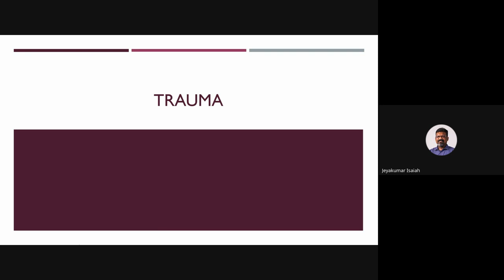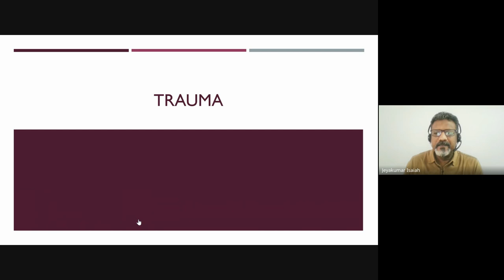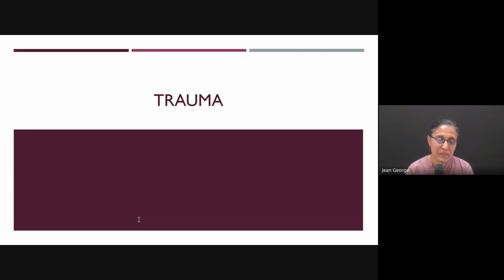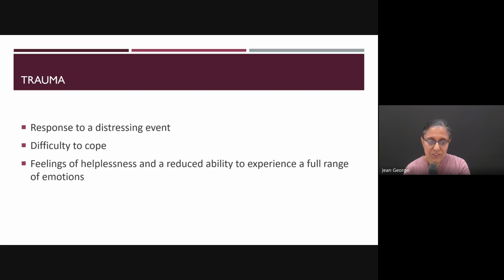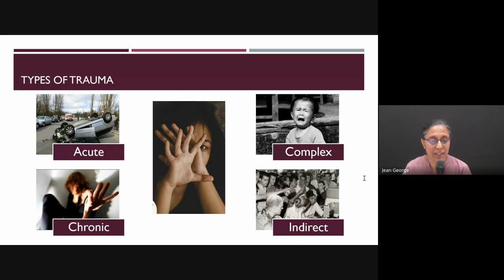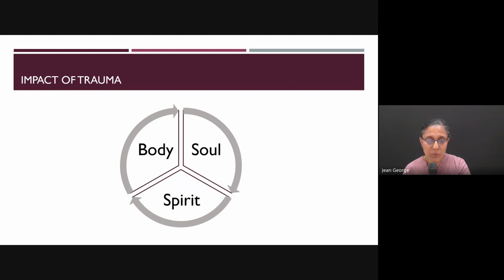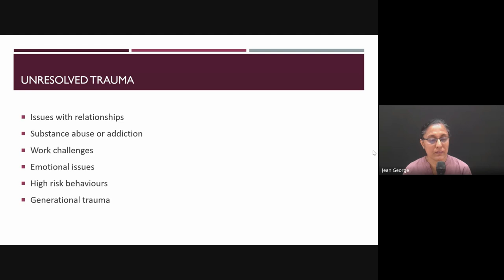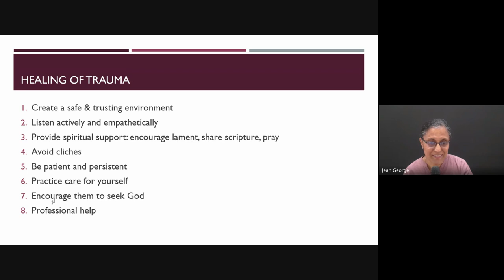Trauma ( Jean George)| Weekly Mentoring Hour (22 Aug 2024)